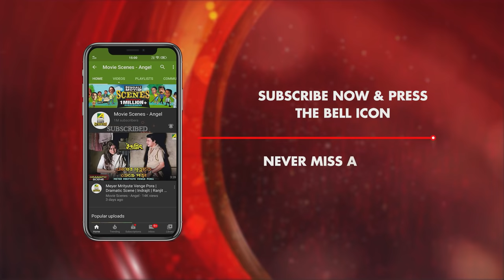Gari Chalano Dekhe Voy Paoya | Comedy Scene | Baba Keno Chakar | Prosenjit | Subhasish Mukherjee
Watch the Comedy Scene "Gari Chalano Dekhe Voy Paoya" : "গাড়ি চালানো দেখে ভয় পাওয়া" from Bengali full movie Baba Keno Chakar  on YouTube. The Bengali Film Baba Keno Chakar was released in the year 1998, Directed by Swapan Saha. Starring Prosenjit Chatterjee, Rituparna Sengupta, Abhishek Chatterjee, Soumitra Chatterjee, Abdur Rajjak, Nandini Maliya.

Movie : Baba Keno Chakar
Language : Bengali
Genre : Drama, Romance
Producer : Subrata Saha Roy
Director : Swapan Saha
Cinematographer : Shankar Guha
Story : Zaman Akhtar
Music Director : Alauddin Ali
Lyricist : Rafikujaman
Playback : Mitali Mukherjee, Khalid Hassan Mil
Release : 1998
Star Cast : Prosenjit Chatterjee, Rituparna Sengupta, Abhishek Chatterjee, Soumitra Chatterjee, Abdur Rajjak, Nandini Maliya, Sreelekha Mitra, Meenakshi Goswami, Pijush Ganguly, Subhasish Mukherjee, Bhola Tamang, Surabhi, Gora Sarkar

► Santan Jakhan Satru | সন্তান যখন শত্রু । Bengali Full Movie

Synopsis:::
Rajnarayan Babu has two sons and one daughter. They are Tuhin, Tushar and Khushi. Tuhin's wife is Hena and Khushi's husband is Amit. Tushar loves Nisha. Rajnarayan gives Rs.20,0000 to his son Tuhin for his business. When Rajnarayan asks for the money for his daughter's marriage his elder son refuses. Rajnarayan decides to sell his house to get his daughter married. In the meanwhile Khushi hears everything and runs away, but it is discovered that Khushi's would be father-in-law has arranged the marriage ceremony of his son with Rajnarayan Babus' daughter Khushi. After all this Rajnarayan decides to take up a part-time job. Tuhin's wife insults him and his wife. She also starts conspiring with his mother. Rajnarayan's wife has a cerebral attack and becomes a paraplegic.Tushar and his father take care of her. Rajnarayan again asks his elder son to return all the money. His son asks him to come to his office. When he goes there he is insulted by an employee. Rajnarayan Babu searches frantically for a job but does not succeed. Rajnarayan starts pulling carts. Tushar has a quarrel with his brother over this. Rajnarayan's wife soon passes away. Finally Tuhin realises his fault and teaches his wife a good lesson. At the end the entire family is reunited.